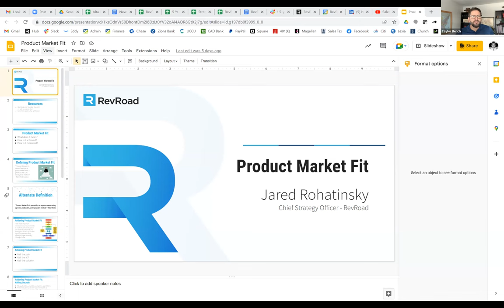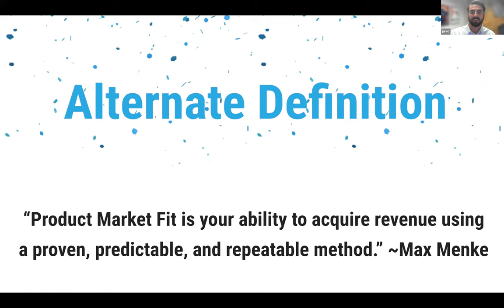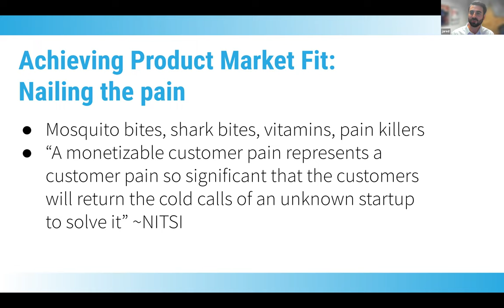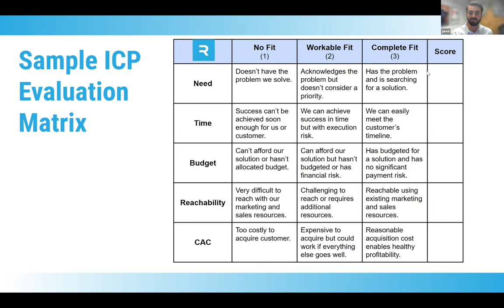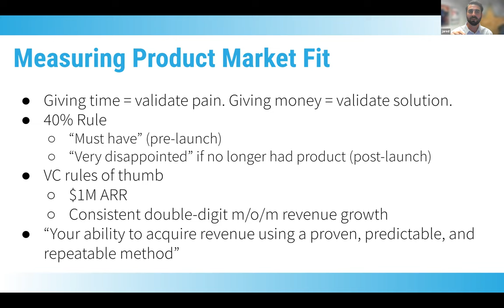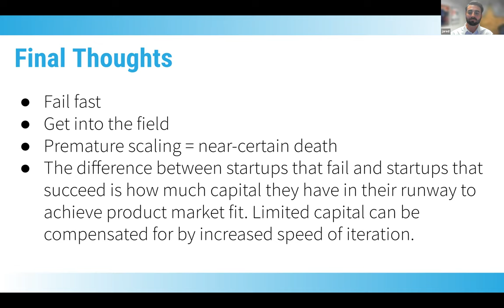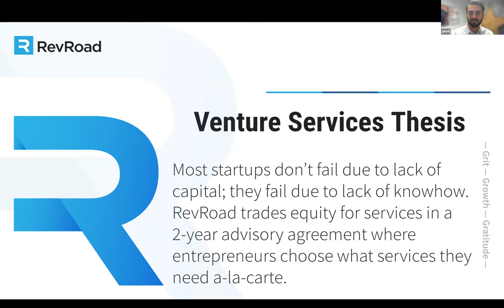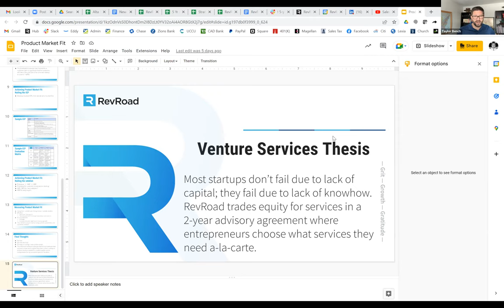How to Achieve Product-Market Fit by Jared Rohatinsky | The Midday Connect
Here's a quick look at what you're going to learn:

• How to achieve product-market fit
• How to avoid the mistake of venturing into a nonviable business